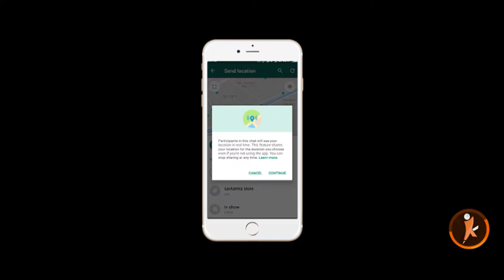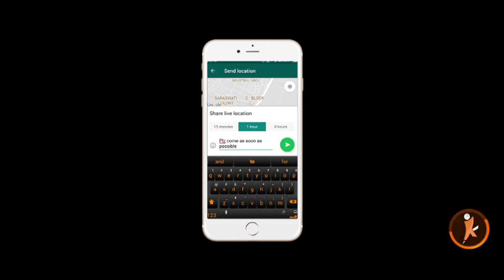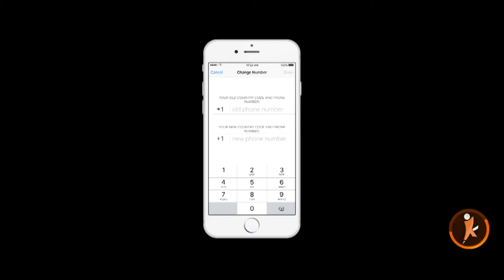WhatsApp Latest Feature of Real Time Live Location Sharing I WHATSAPP3 FEATURES:LiveLocationSharing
Hello Friends

I am sharing you WhatsApp Latest Feature of Live Location Sharing. WhatsApp is going to introduce 3 new latest features, these features are very useful.
Mostly everyone know that millions of WhatsApp users in India.in this vedio i will share you how you can use real time Live location Sharing

I will tell you such steps

1 How to Track Friends Live Location In WhatsApp

2 sharing

3 webWhatsApp

4  WhatsApp New Feature Live Location Sharing or Tracking Feature

= Things You Should Never Do On Your Android Phone I your Phone in Danger Zone

= iphone x reviews and x factors in hindi